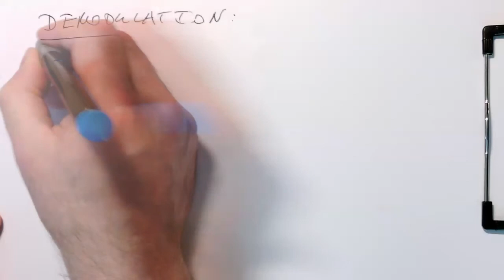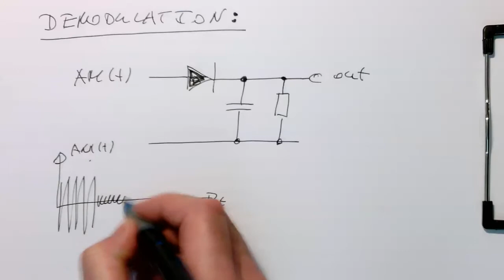Bandpass modulation: AM demodulator theory (0005)